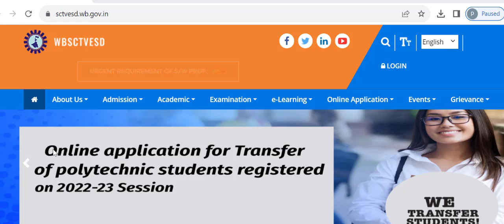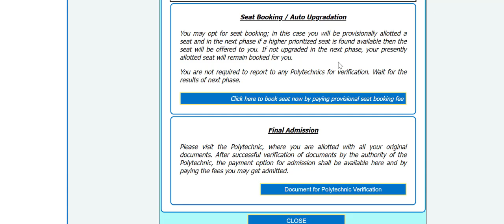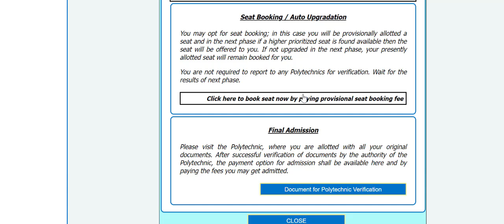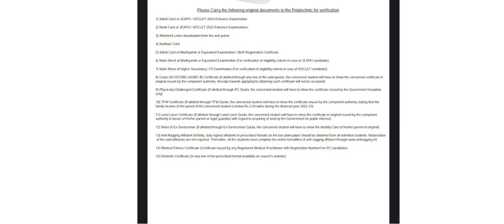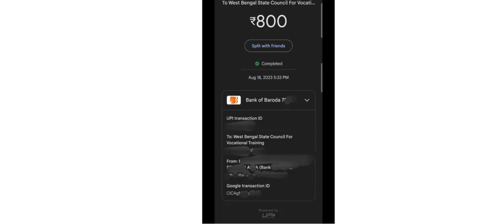Jexpo Second Counselling Result 2023#jexpo2ndCounselling#jexposecondAllitmentresult#jexpocounselling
Jexpo 2nd Allotment Result Date | Jexpo 2023 Counselling Process Last | Voclet 2nd Allotment Result
Jexpo Choice Filling Process For Electrical Engineering Diploma in Government Polytechnic College  | Voclet Choice Filling For Electrical Engineering | Jexpo counselling | Voclet Counselling |Jexpo 2nd Round Seat Allotment Date | Jexpo 2nd Allotment Result Date | Jexpo 2023 Counselling Process Last
Jexpo Choice Filling Process For Electrical Engineering Diploma in Government Polytechnic College  | Voclet Choice Filling For Electrical Engineering | Jexpo counselling | Voclet Counselling |